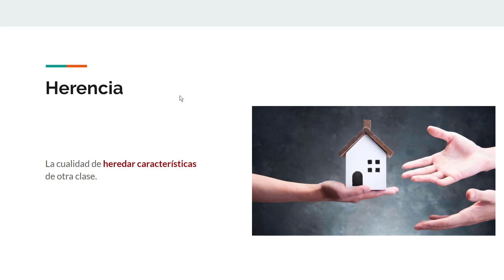11. POO + SOLID - Herencia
Curso de introducción a la programación orientada a objetos y principios SOLID.